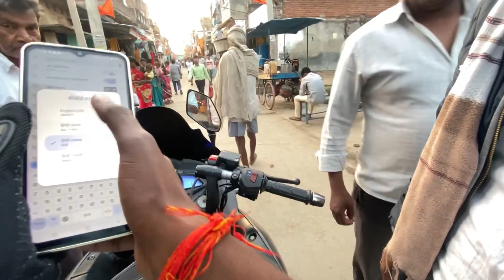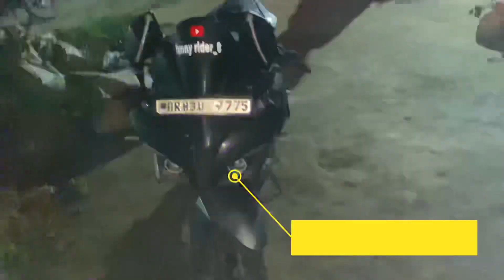Birthday celebration with family 💥